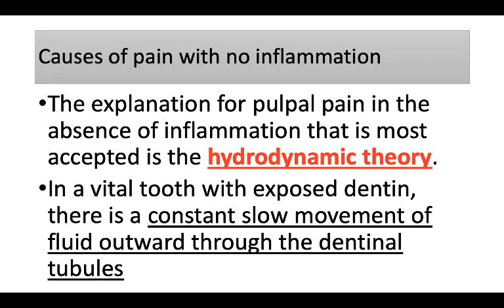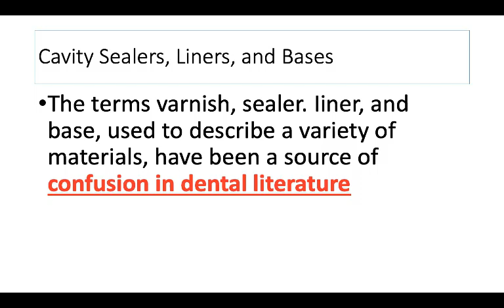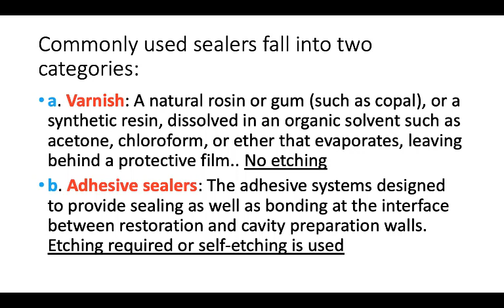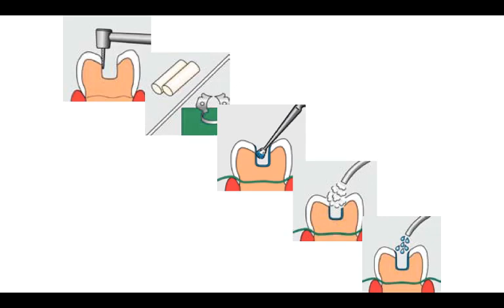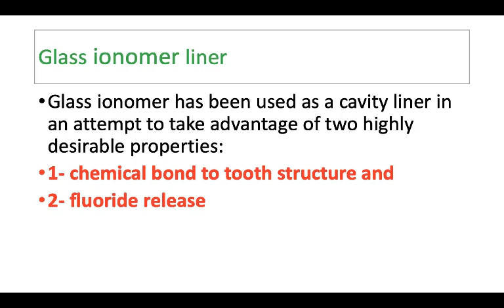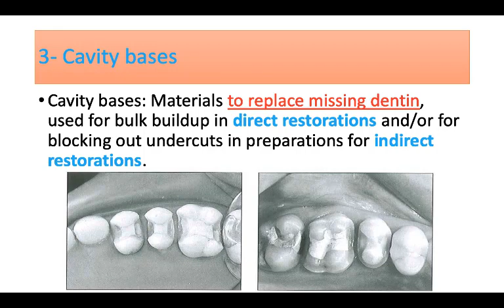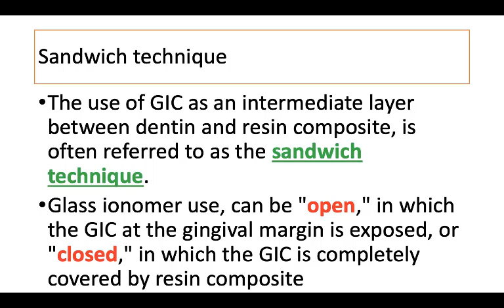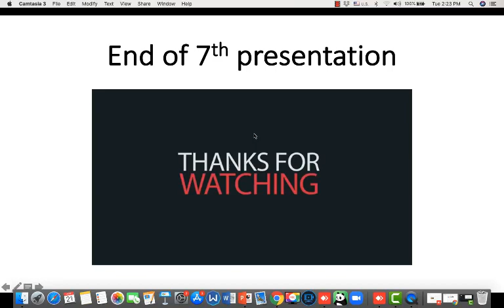7, Pulpal Considerations in restorative dentistry 2, Prof Dr Talal Al-Nahlawi د. طلال النحلاوي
اعتبارات لبية في مداواة الأسنان الترميمية الجزء الثاني
Pulpal Considerations in Restorative Dentistry